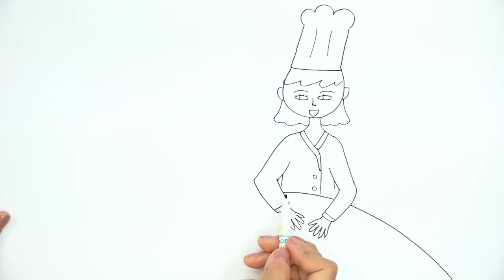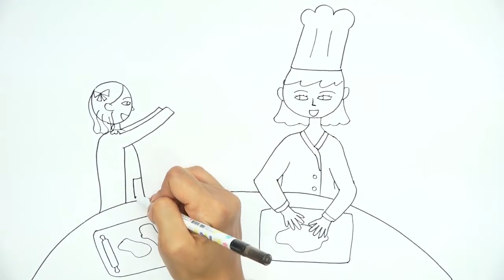Storytelling Art Education- Advanced Level 2-9(Afghanistan version)